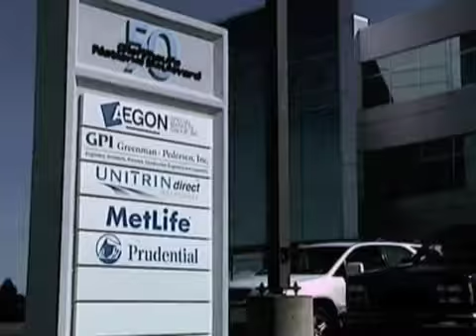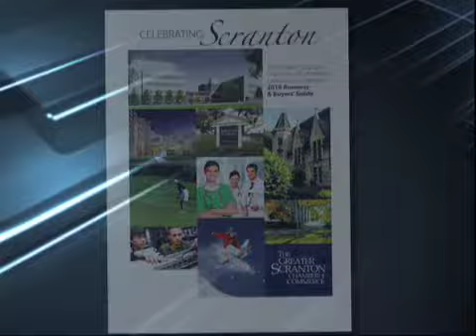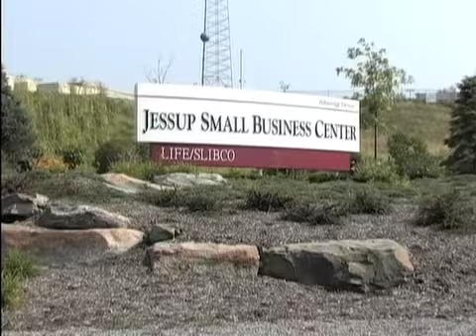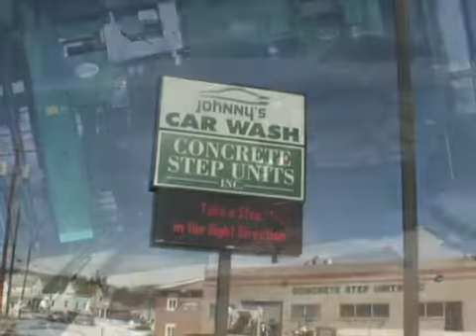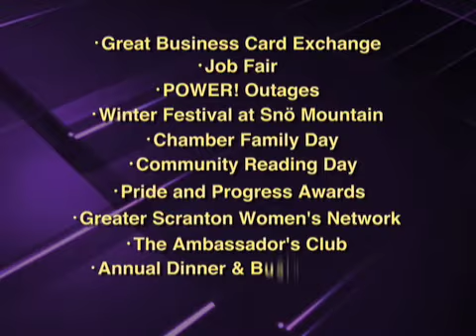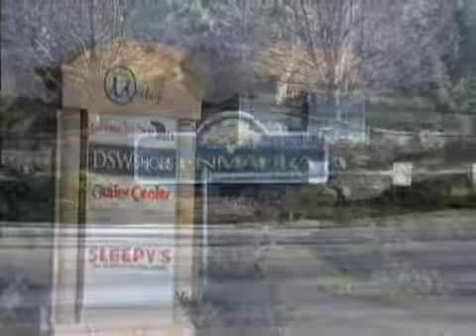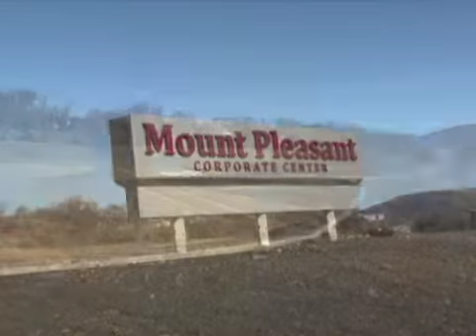Greater Scranton Chamber "Promoting Business and Community"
Utilizing a mixture of archival video, stills and new production, this video was produced for The Greater Scranton Chamber of Commerce by Condron & Cosgrove. to learn more.